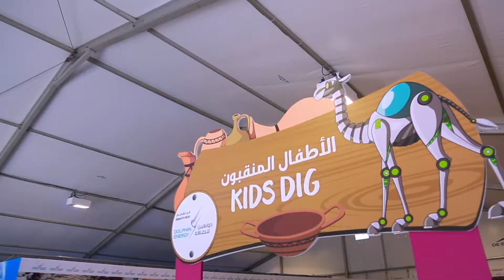حديقة الحيوانات بالعين - Al Ain Zoo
أحد أفضل الأشياء حول مهرجان أبوظبي للعلوم هو اختيار مواقعه المذهلة! حديقة_الحيوانات_بالعين تقدم على مدار السنة كمكان طبيعي مذهل، ولكن اليوم وحتى 19 من نوفمبر هي أيضا موقع للعلوم! تستمر الفعاليات حتى الساعة 8 مساء، زورونا

One of our favorite things about Abu Dhabi Science Festival is its amazing location! The Al Ain Zoo serves year-round as a place of natural wonder, but today until 19 Nov it’s also a science playground! Head over this afternoon, festivities are on until 8pm.